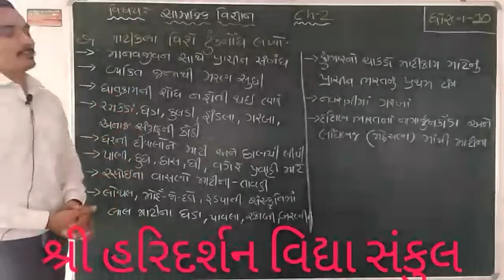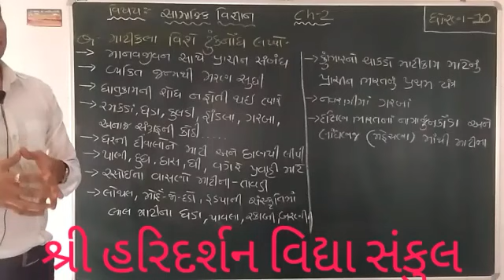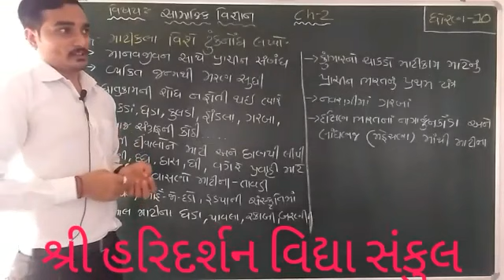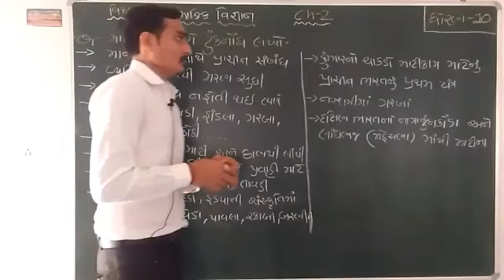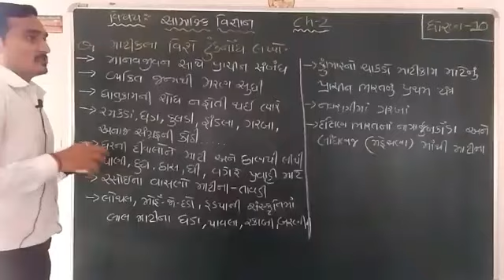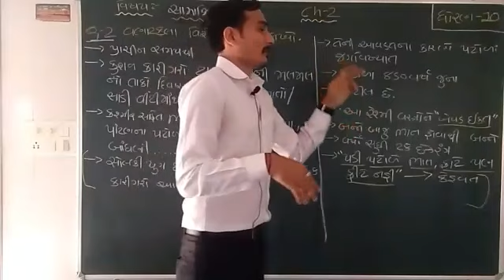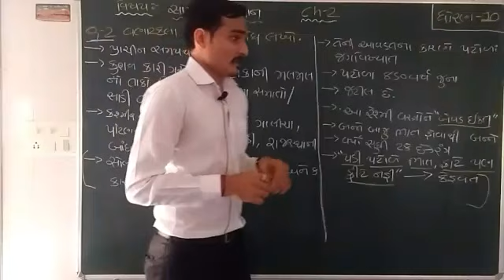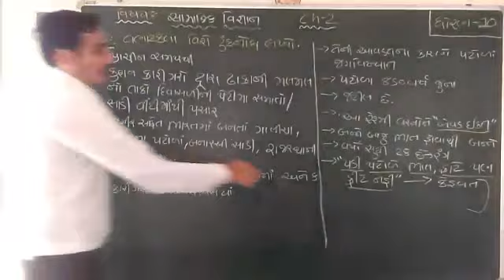GSEB Std-10 Sub : Social Science CH-2 - part 2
ધોરણ ૧૦ સામાજિક વિજ્ઞાન પ્રકરણ 2 ભારતનો સાંસ્કૃતિક વારસો
માટી કલા અને વણાટ કલા
-Made by Tejassir